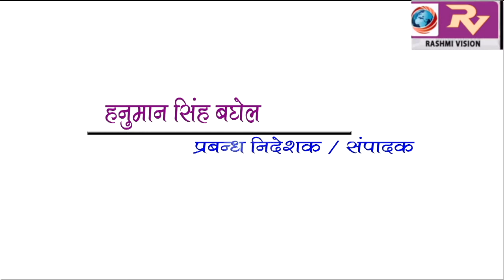GORAKHPUR NEWS Headline -07-10-2019